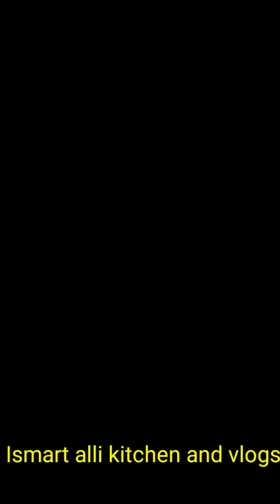చూసిన ప్రతి ఒక్కరికి కచ్చితంగా నచ్చే వీడియో/మన చిన్న నాటి జ్ఞాపకాలు/మెమొరీబుల్ వీడియో/paper boats..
Hi friends. ఈ vedio లో మనచిన్న నాటి జ్ఞాపకాలను గుర్తు తెచ్చుకుని enjoy చేద్దాం రండి.